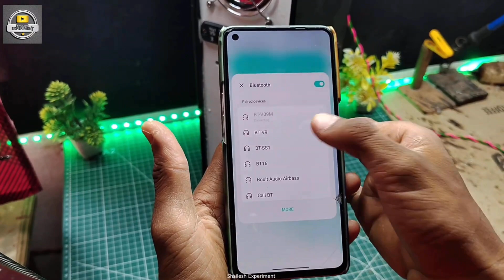party box kaise banaen dj box kaise banate hain dj kaise banate hain party box dj box dj sound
How to make DJ party box with MDF board | DJ party box kaiss banate hai | Tower Speaker kaise banaye